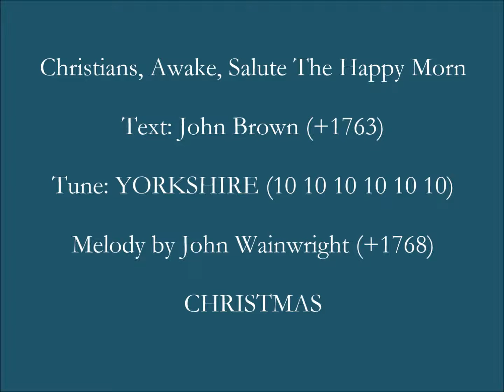Christians Awake Salute The Happy Morn